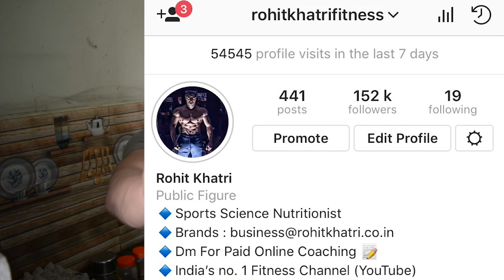After Workout Meal | Full Day of Eating for Muscle Building - Meal 04 | Indian Bodybuilding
Post - Workout Meal | Full Day of Eating | Meal 04 | Indian
Bodybuilding.

1. Protein Powder
2. Fat Burner
3. Weight Gainer
4. BCAA
5. Glutamine
6. Fish Oil
7. Multivitamin
8. Green Tea
9. Isopure Protein

Top Protein Supplement :
1. Optimum Nutrition
2. Ultimate Nutrition
3. Iso Sensation
4. Isopure 100% Whey
5. BPI ISO HD